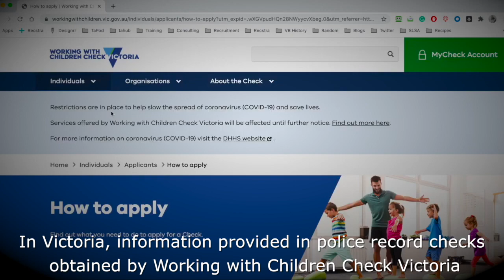Investigation into a former youth worker’s unauthorised access to private information about children